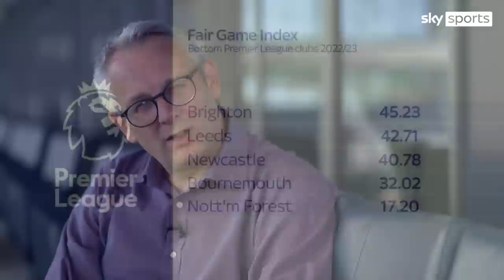Brentford top Premier League Fair Game index table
The Fair Game group have ranked all 92 teams in the football league based on how well they performed according to the criteria outlined in the government's fan lead review.